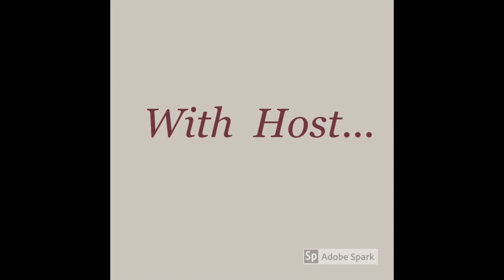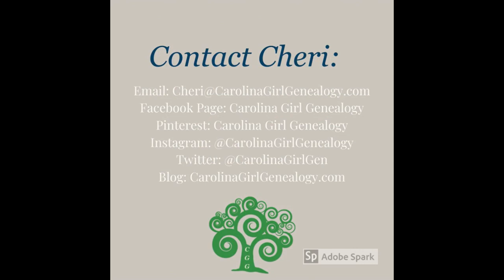GenFriends: Mexican Genealogy with Nefi Arenas Salazar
Cheri and the panel Melissa Barker, Dan Earl welcome special guest Nefi Arenas Salazar who specializes in Mexican Genealogy.  Nefi joins us from Mexico to answer our questions about how to research in Mexico and the records available.  We discover as we have seen before, the methodology is the same,  it's the records and how and when they were created that makes the difference. We can learn from any type of research!

Watch as Nefi makes us all jealous when explaining the information recorded on many of the documents created in his country.

Do you have Mexican ancestry?

Links in this episode:
Contact Nefi:

Contact the panelists:
Melissa Barker-A Genealogist in the Archives